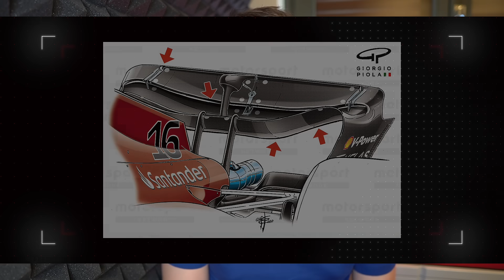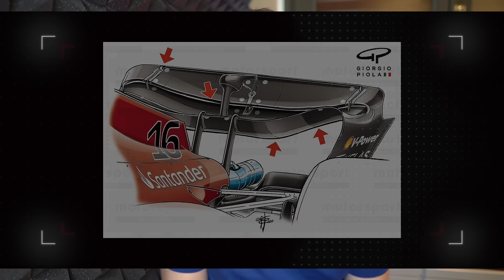A Barcellona si DECIDERÀ il MONDIALE di FERRARI.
In questo video vi dico tutte le novità che Ferrari e Red Bull porteranno a Barcellona e perchè non bisogna sottovalutare la pista. Rispondiamo! Ti piacciono i miei video? F12022 Ferrari Barcellona ➤ SOCIAL E ALTRO IN DESCRIZIONE ↧

➤ Vuoi entrare nel fanclub per giocare con me, chiamarmi ogni mese ed avere le mie emoji?

Supporta il canale attraverso una piccola donazione! Qualora avessi intenzione di farlo scrivilo nei commenti! Il minimo che posso fare è ringraziarti e fare una chiacchierata in privato! 💜

➤ CONTENUTI DEL VIDEO:
0:00 | Intro
1:10 | 1. Filming Day Monza
2:35 | 2. Aggiornamenti Ferrari
4:47 | 2. Aggiornamenti Red Bull
6:17 | 3. Gli altri team?
6:51 | Outro

➤ VUOI ACQUISTARE F1 2021?
F1 2021 per PS4 ➜
F1 2021 per PS5 ➜
F1 2021 per PC Steam ➜
F1 2021 per Xbox One ➜
F1 2021 per Xbox One (Digital Download) ➜

Game Capture ➜
Monitor Secondario ➜
Obbiettivo Fotocamera ➜
Luce per registrare ➜
Luci Ambiente ➜
Striscia Led ➜
Phillips Hue Bridge ➜
Echo Dot - Alexa ➜

➤ CON COSA GAREGGIO?
Sedia da Simracing ➜

Case: Corsair iCue 465X RGB - black
Processore: AMD Ryzen 7 5800X, 8x 3.80 GHz
Raffreddatore: Corsair Hydro Series iCUE H100i RGB PRO XT
Scheda madre: MSI MPG B550 Gaming Edge WIFI, S. AM4 v2
Scheda Grafica: AMD Radeon RX 6700 XT 12G
RAM: 16GB DDR4-3600 | Crucial Ballistix
SSD: 1TB | Samsung 980
Alimentazione: 750 Watt 80 PLUS GOLD | Corsair RMx Series
Scheda audio: HD-Audio Onboard
Ventola: 3er Set - Corsair LL Series LL120 RGB, 120mm - (SL)

➤ Informazioni personali
Nome: Alessandro
Cognome: Rastrelli
Nato: Brescia, 26/12/1998